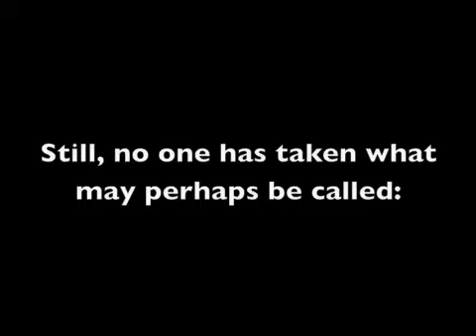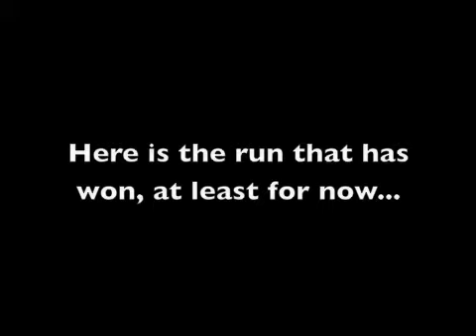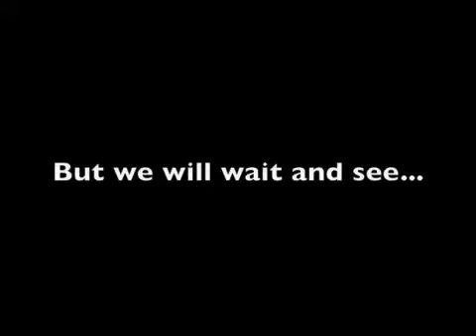The Battle for DK Summit Part 7- A Conclusion?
Uploaded one year after I first set the world record. ;)

When I set this record, I didn't race against a ghost, and so I decided not to record the live replay.

Splits: 36" 999 ~ 36" 555 ~ 36" 903 = 1' 50" 457

I'm not sure if I'll make more "Battle for DK Summit" videos, even if the record gets beaten.  We'll see...